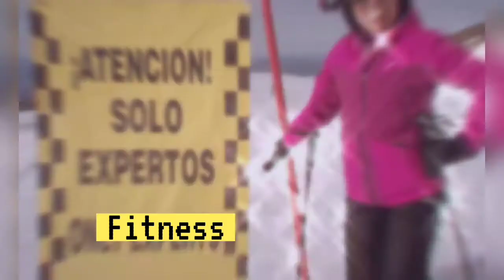DAY 25 || WORKOUT CHALLENGE || FULL BODY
Hello guys..Please enjoy our full body workout.